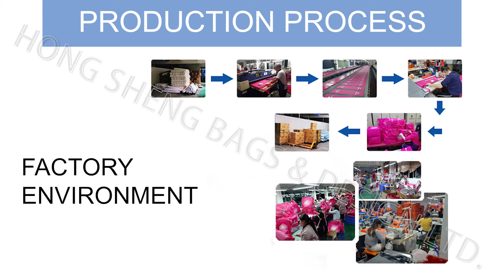Foldable Drink Carrier | cardboard drink carrier | sports drink bottles and carrier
Foldable Drink Carrier | cardboard drink carrier | sports drink bottles and carrier - Best Foldable Drink Carrier with low prices. Except your own styles, our design team keep developing many other styles all the time, such as Heavy Duty Grocery Delivery Bag, Light Weight Carry Thermal Bag, Large Capacity Delivery Bag, Car Use Food Delivery Bag, Last mile Delivery Bag. etc. for your choice We are professional bag manufacturer which has 11 years experience in Shenzhen of China. We make the products according to our customers project (OEM). Our factory located in Shenzhen which occupied 3000 square meters with 120 employees and a group of experienced, skilled, technical workers to guarantee high quality products for our customers.

Hong Sheng Bags and Design Ltd